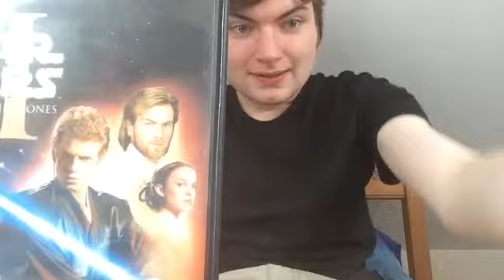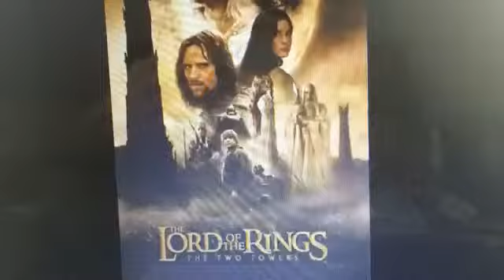The Lord of the Rings The Two Towers Movie Review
The Two Towers continues the epic journey to Mount Doom in SPECTACULAR FASHION! Enjoy Guys as I review the OUTSTANDING! second part of the Trilogy, which makes you wonder how is Return of the King going to top this?